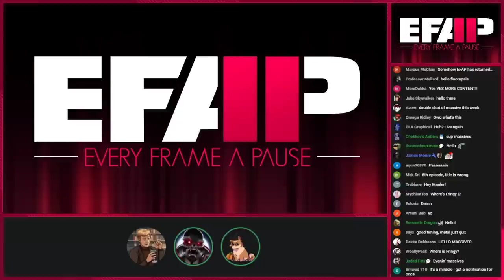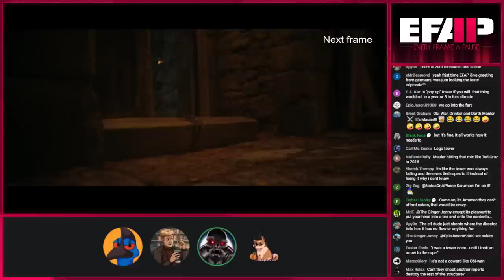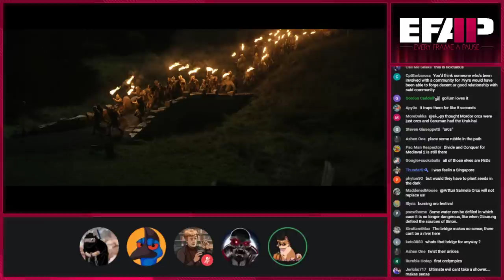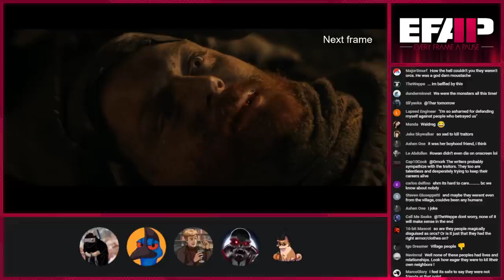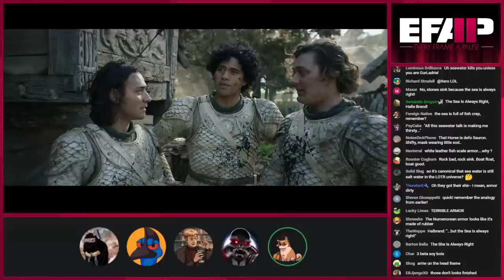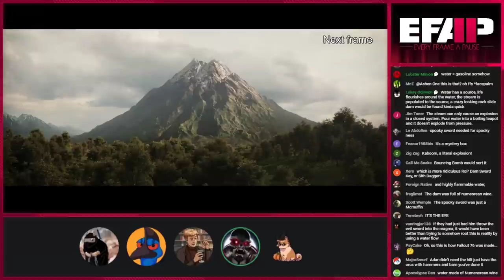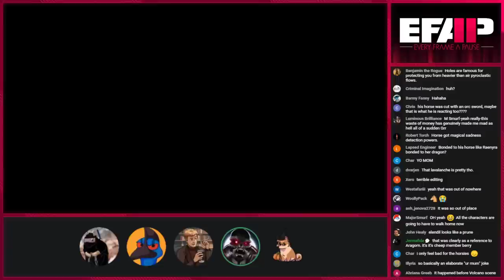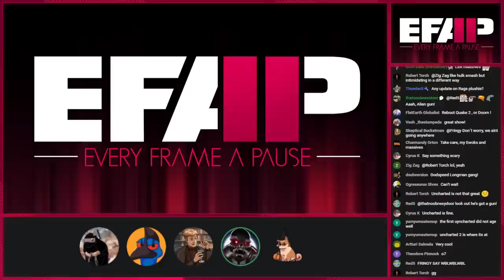EFAP #208 - Dissecting Rings of Power's abysmal sixth episode w/Disparu and The Little Platoon